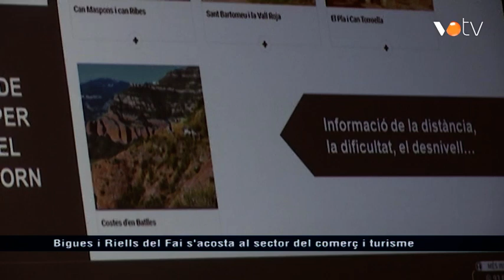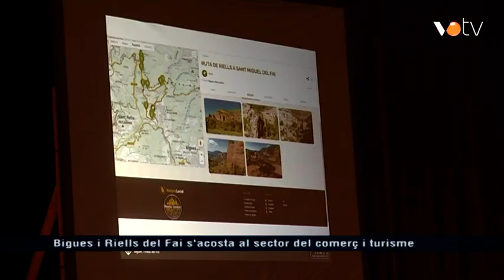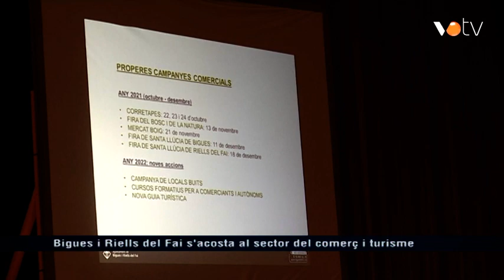VOTV - Bigues i Riells del Fai s'acosta al sector del comerç i turisme